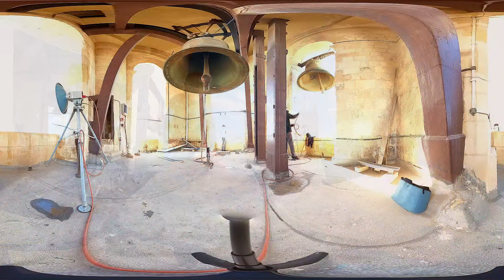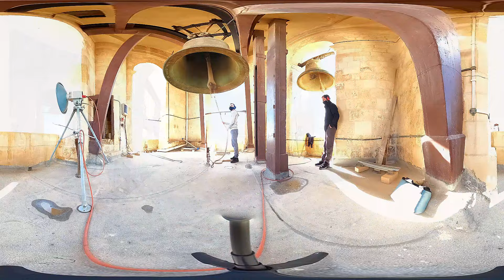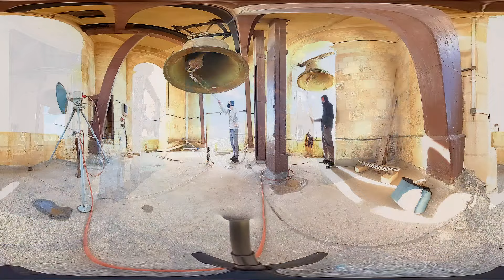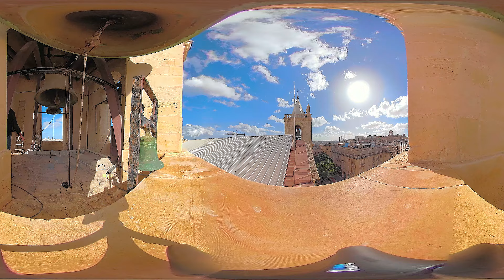Mota Solenni (2021 - 6,7,8) - Valletta San Ġwann - Lejliet l-Epifanija - 3 Qniepen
Mota Solenni ta' 12:00pm - f'Lejliet l-Epifanija - 2021
Solemn Peal at Noon - Epiphany Eve - 2021

In this recording, the following bells may be heard ringing MI3, RE3, Do3, Si2, La2, and Sol2

The twin belfries of St. John's Co-Cathedral in Valletta contain 12 bells; 7 in the North belfry and 5 in the south. The two largest bells hang in the center of each belfry and weight  4.5 and 7 tons respectively the latter 'The Great Bell' hanging in the South belfry and previously the largest bell in Malta. It remains todate the largest surviving bell ever to be cast in the Island. Both huge bells were cast in Malta by bellfounder Aloisius Bouchut between 1747-8. The other bells were all cast in Malta too between 1619 and 1703 by various founders of the Order of St. John. Commencing with the smallest bell the musical scale is as follows: Do4, La3, Mi3, Re3, Do3, Si2, La2, and Sol2. The Clock bells at the top of the southwest belfry were cast in 1619 and their musical notes are La3, Sol3 and Do diesis 3. The smallest and signal bell in the North belfry was cast in Malta in 165? however, it is cracked and effectively toneless.

Video - GoPro Fusion & Max
Audio - Zoom H2n X2